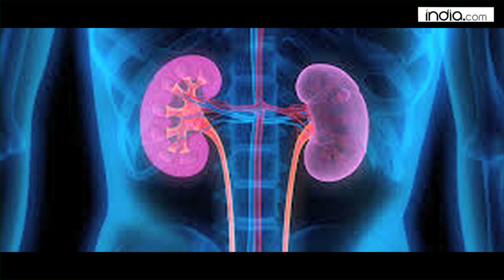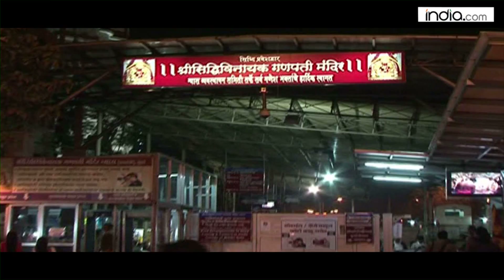New bulletin by India.com on Jan 18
MNS opposes GHulam Ali's concert,  Hidnu man donates kidney to Muslim, Salman Khan to work in Marathi show